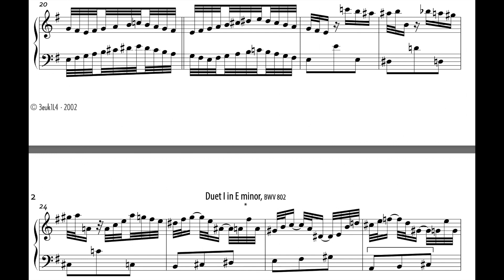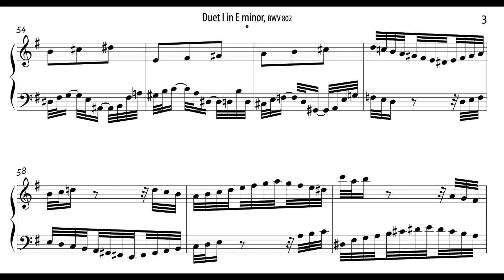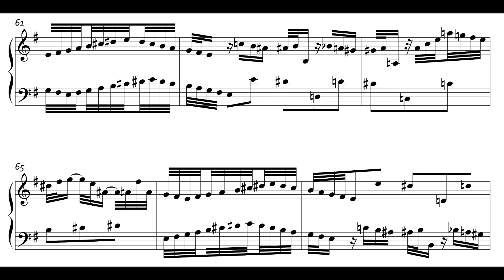Bach: Duet No. 1 in E minor, BWV 802 (Clarinet and Bass Clarinet)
from 4 Duets, BWV 802-805. Arranged by Paolo Leva